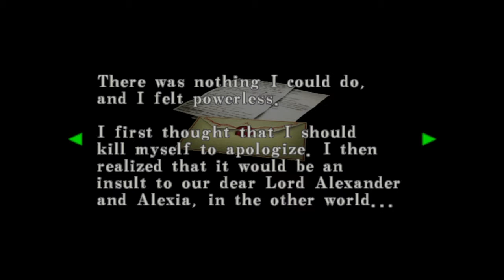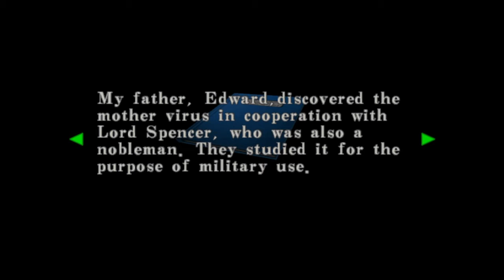Resident Evil Code Veronica X Part 9- Planning a escape!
Season 7

Want a wave of exclusive COD Zombies content coming from me and other talented creators, check out this clan channel